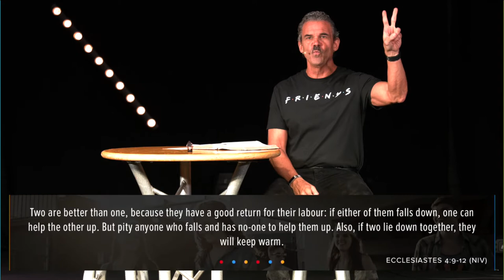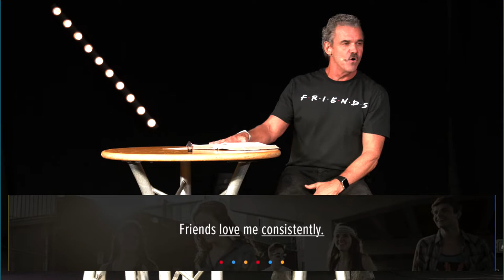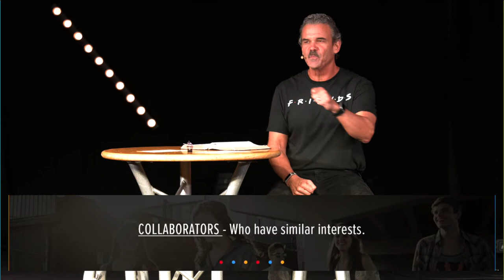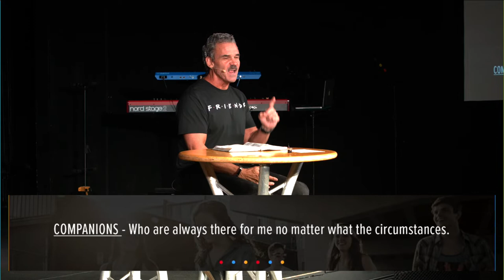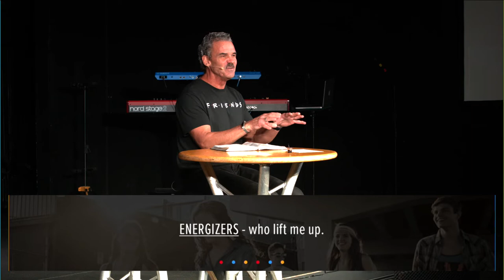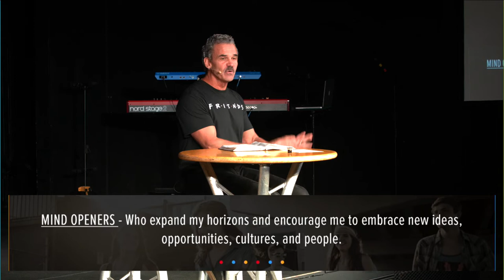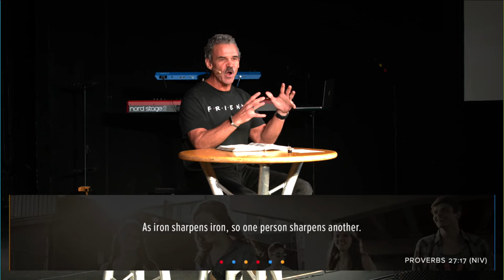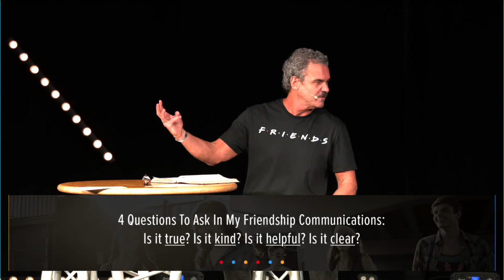Friends | Who Need Me like I Need Them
September 12th, 2019 | Pastor Ray Hardee